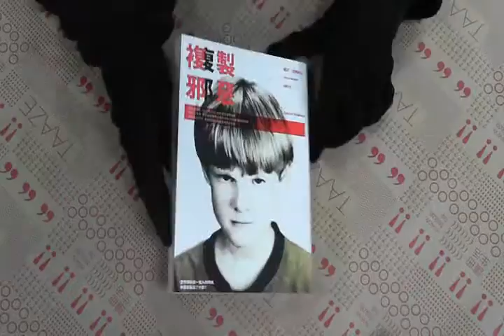TAAZE｜複製邪惡 二手書書況 9789866858680